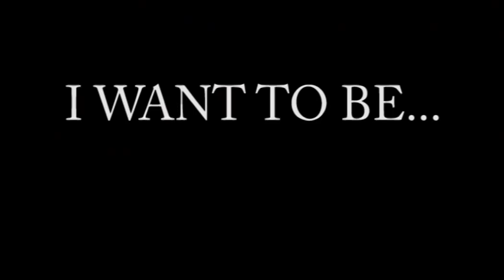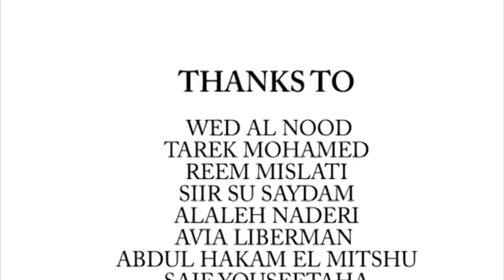UWC Atlantic College Middle East Conference Student Video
Student created video that was played at the end of the Middle East Conference at UWC Atlantic College. Created by second year students Charlotte Bunemann (UWC Atlantic College), class of 2014, Agat Shmuel (UWC Atlantic College), class of 2014 and contribution from students and staff.

The Middle East Conference at UWC Atlantic College was designed to encompass all the elements of the UWC mission including education, peace, sustainability, international understanding, cross-border and cross-cultural solutions. These goals also form the integral structure of the college's own Atlantic Diploma and co-curriculum.